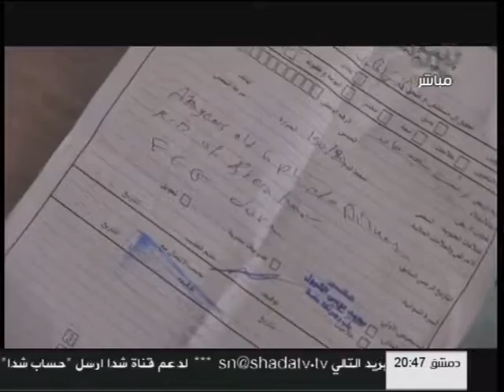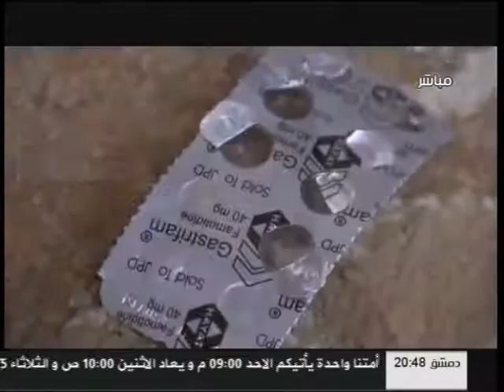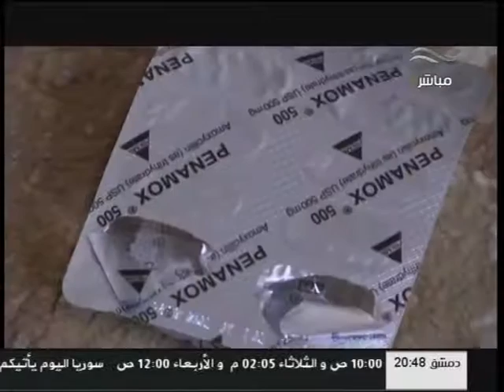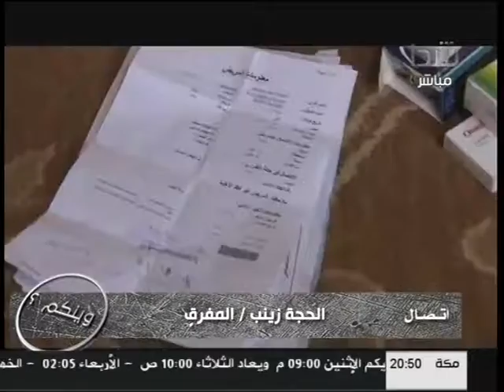مقابلة المدير الاقليمي السيد ياسر الخولي مع قناة شدا